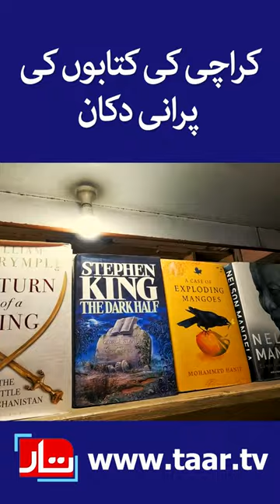Karachi’s oldest bookstore | Thomas & Thomas Book Store | TaarMedia